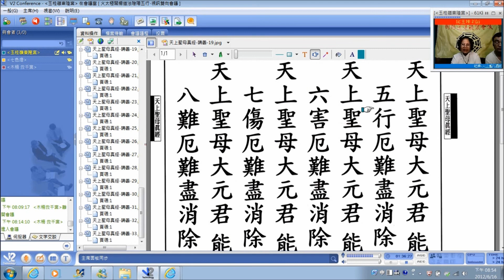(經典)(天上聖母真經)-8(2012)-06月16日星期六下午(19:00~21:00)邱玉珠老師-火太極